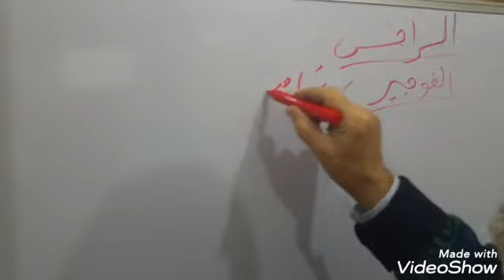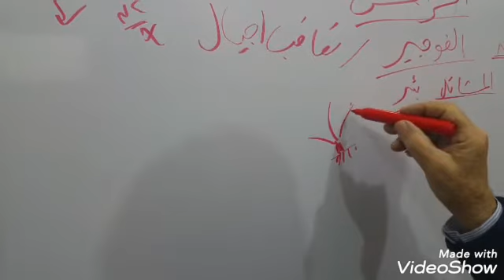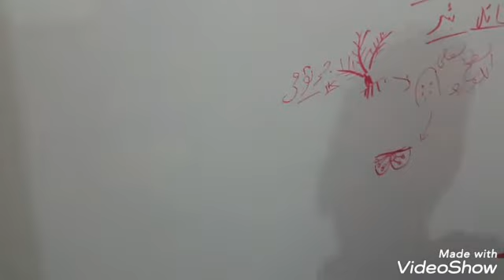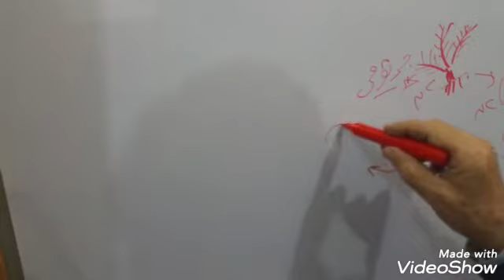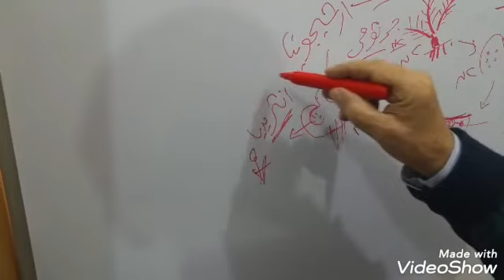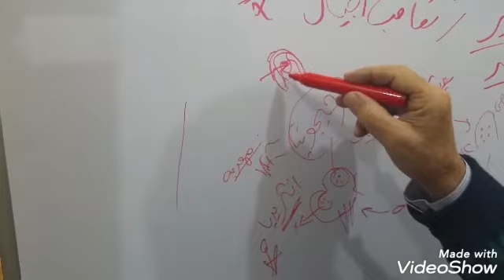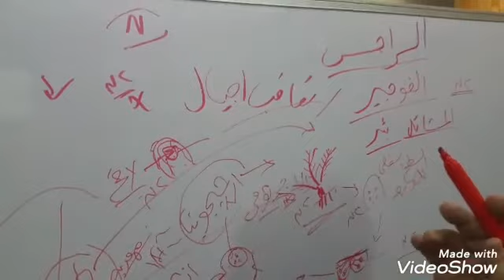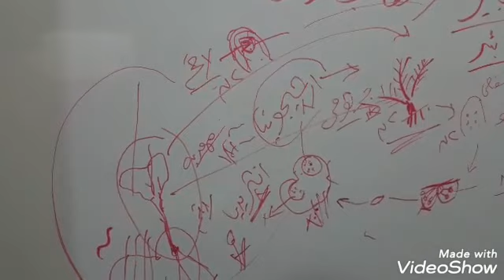81---تعاقب الاجيال نبات الفوجير احياء علمى علوم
Created by VideoShow تعليمى ثانوى عام علمي علوم